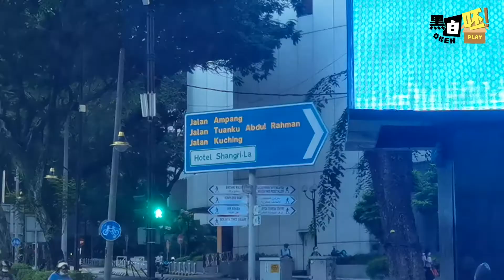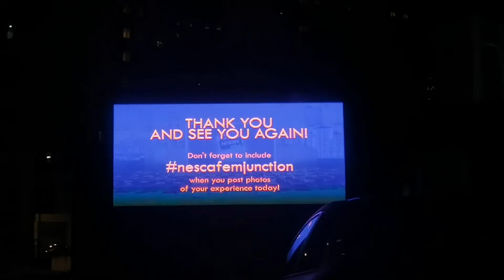KL露天电影院！结果花了99块看了一部很闷的戏…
我们去体验了在KL的户外电影院~ 但是一个时段只有一部电影，想去体验的话真的要慎选电影啊！不然这99块会花得很心痛…